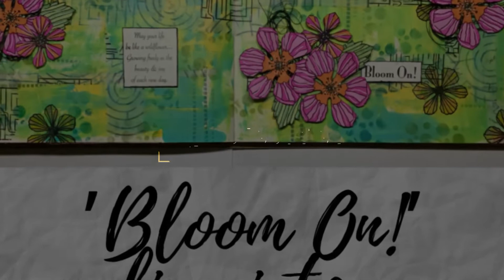'Bloom On' Art journaling into a new year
Time lapse video creating an art journal spread using stamps from Prickley Pear Rubber Stamps.